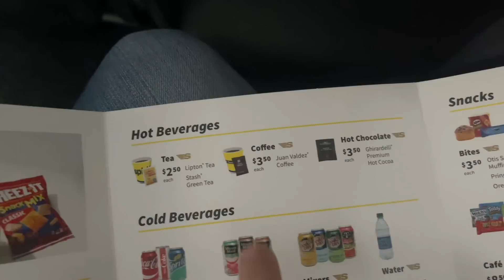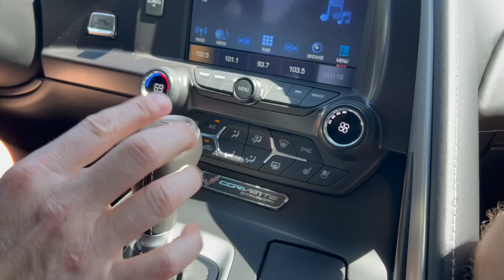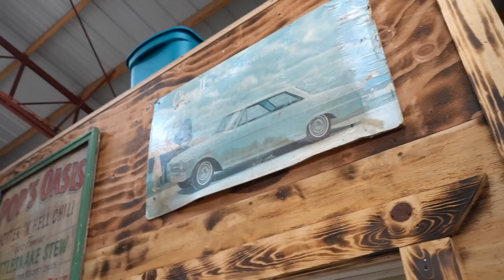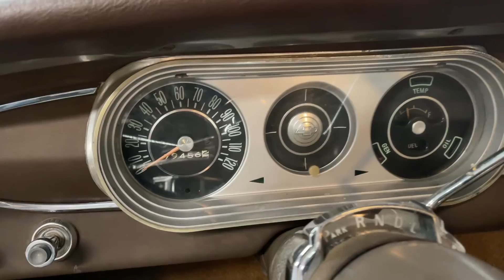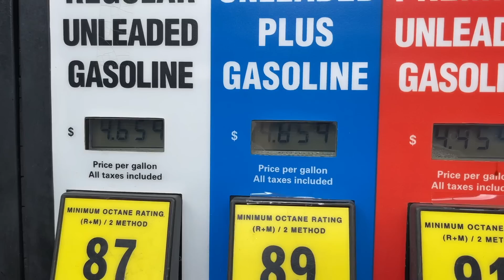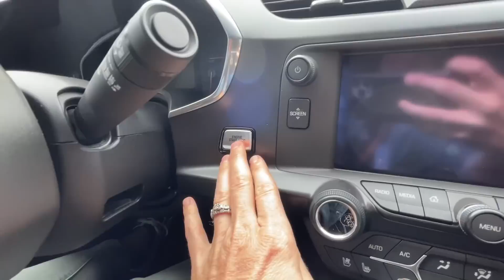Survivor 64 Nova, driving it from Cali to Texas!!?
This SUPER CLEAN Survivor V8 powerglide 64 Nova is a total gem!! We’re so excited about it!! What do you think will break on our drive home to Texas?!

Support companies that make our series HAPPEN!

Please welcome Permatex to our family of brands!

PEAK Auto for all the COOL FACTOR we need!!! Join the PEAKsquad for free perks and that car fam feeling!

CRC Auto for SO MANY of our favorite products like Brakleen!